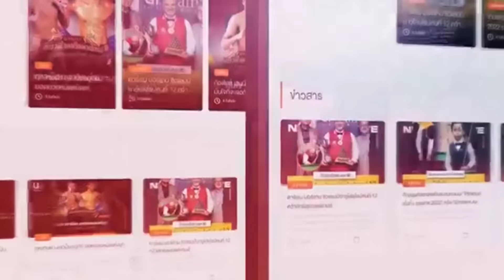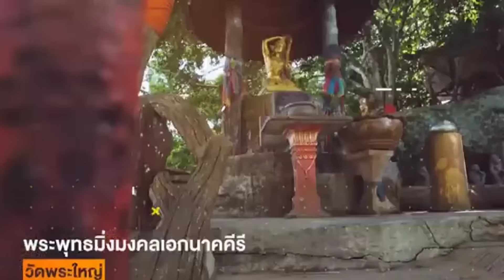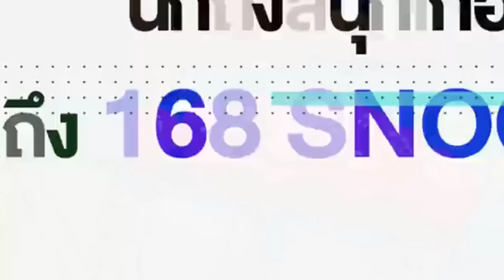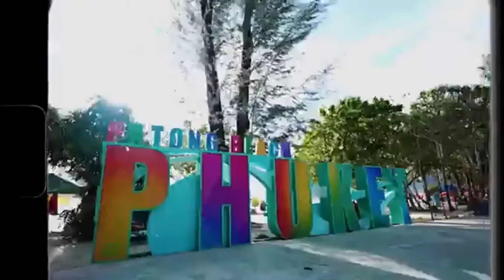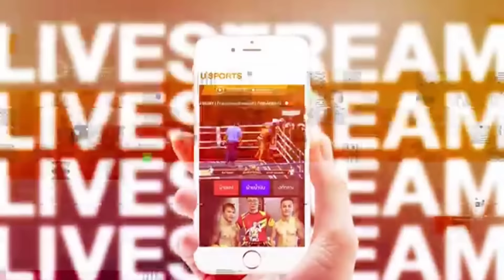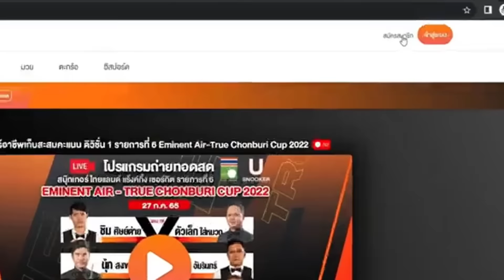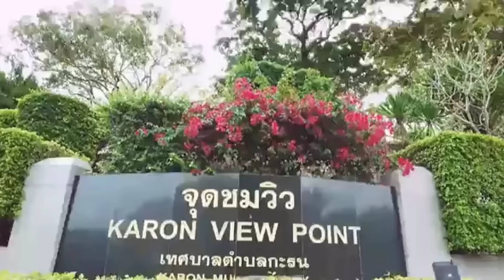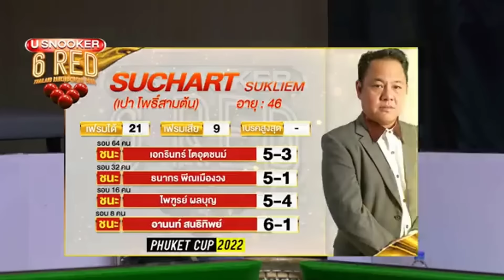"นุ้ก คอนหวัน" ปรมินทร์ ด่านจิระกุล VS "เปา โพธิ์สามต้น" สุชาติ สุขเลี่ยม.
U SNOOKER 6 RED THAILAND RANKING CIRCUIT รอบ 4 คน
 แข่งขัน 7/13 เฟรม การแข่งขันสนุกเกอร์  U SNOOKER 6 RED THAILAND RANKING CIRCUIT 2022
วันที่ 4 สิงหาคม 2565 ณ THE PAR PHUKET HOTEL